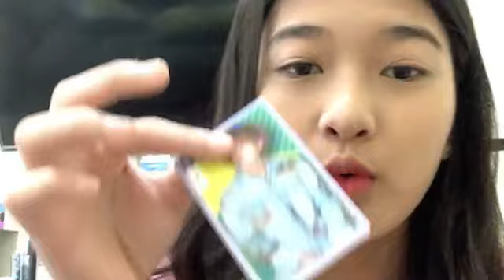Live Showroom Oniel JKT48 - 2-12-21